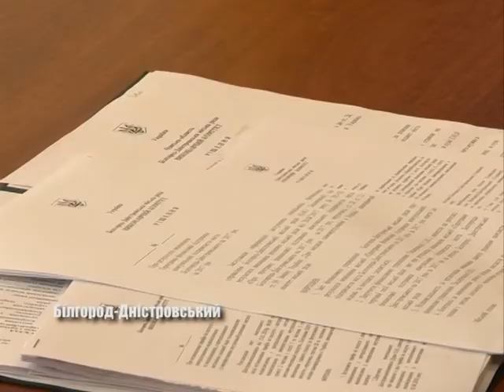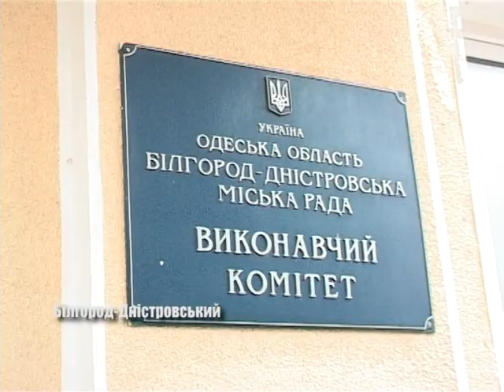Звіт та плани КП «Акермантурінвест»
Ще одним проектом рішення, який розглядали  на засіданні Білгород-Дністровського виконкому, був звіт КП"Акермантурінвест" за підсумками роботи у 2017 році та затвердження фінансового плану на 2018. У присутніх виникло чимало питань. Подробиці далі в сюжеті